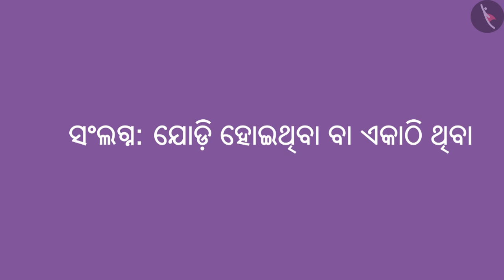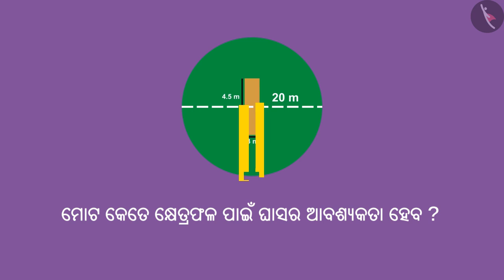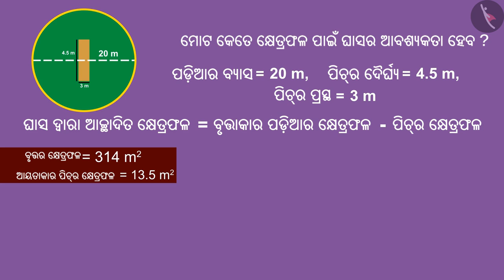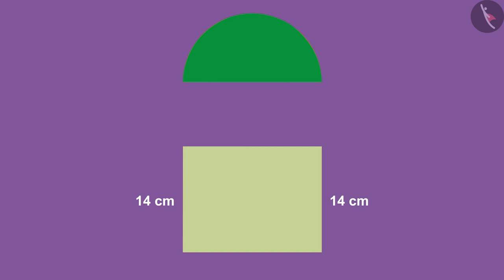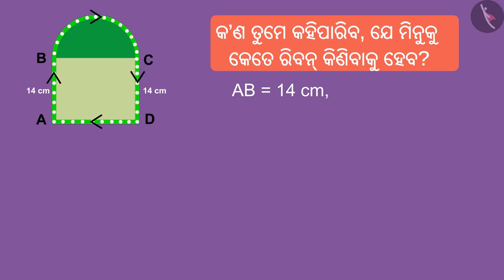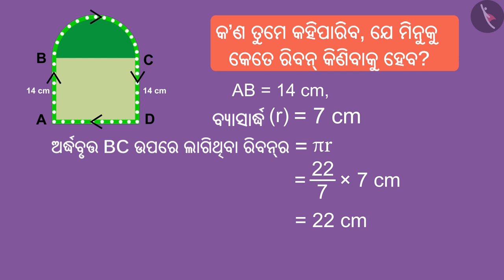ଯୌଗିକ ଆକୃତିର ପରିମାପ ଏବଂ କ୍ଷେତ୍ରଫଳ|Part 1/3|Perimeter & area of adjoint figures|Odia|Class 8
Class 8 | ଯୌଗିକ ଆକୃତିର ପରିମାପ ଏବଂ କ୍ଷେତ୍ରଫଳ|Part 1/3|Perimeter & area of adjoint figures|Odia|Class 8

TicTacLearn Video
Interactive Videos